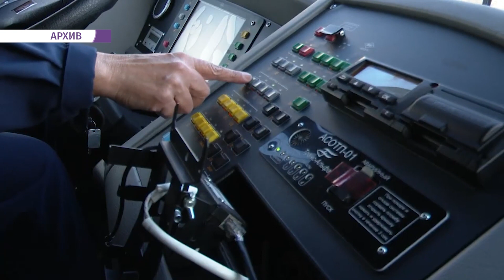Инна Щеглова назвала своей болью ситуацию на Новобульварной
Собаки, освещение, ремонт дорог, катастрофическая нехватка водителей общественного транспорта и личного времени у руководителя администрации Читы – об этих и многих других волнующих горожан вопросах рассказала Инна Щеглова на уже традиционной встрече с журналистами.